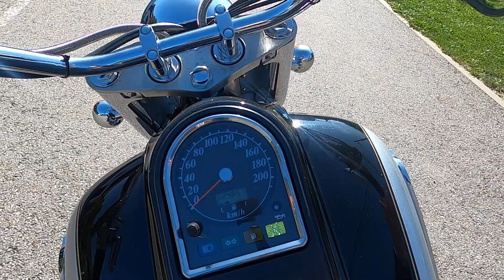Suzuki VL 1500 Intruder (1999)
Objem 1462 ccm, 50 kW
Najeto 24 600 km